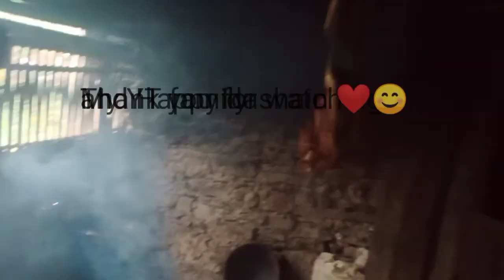Palpale TO Bhojpur TO Ghoretar (Hummtang ) 🤞😊